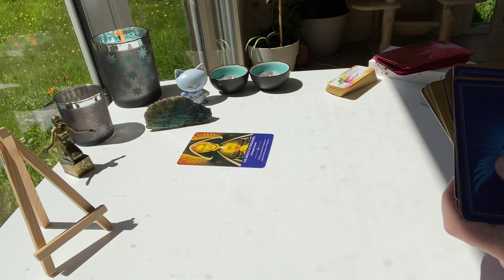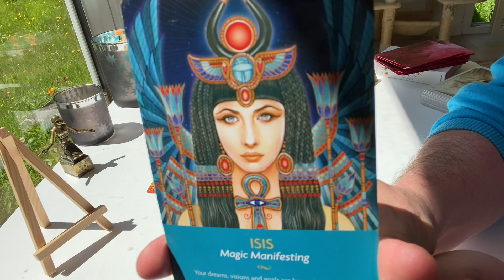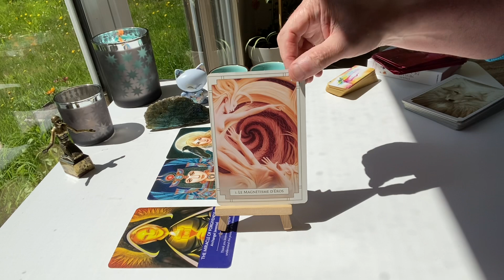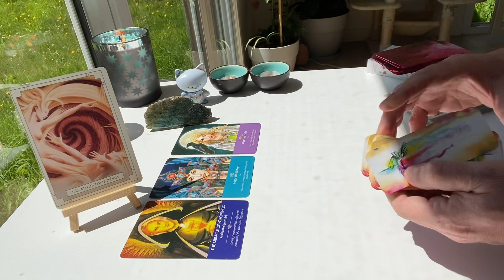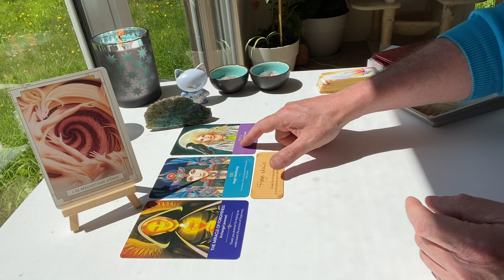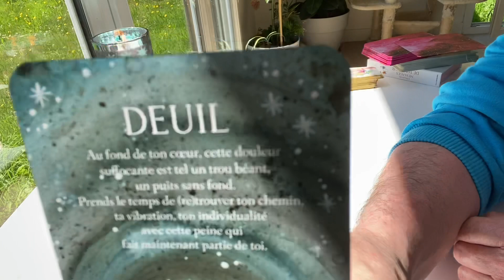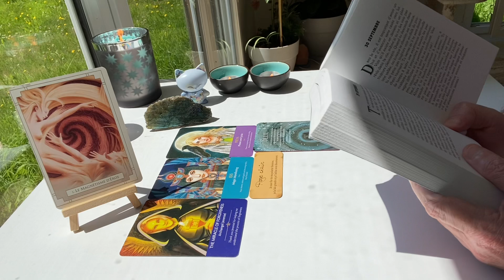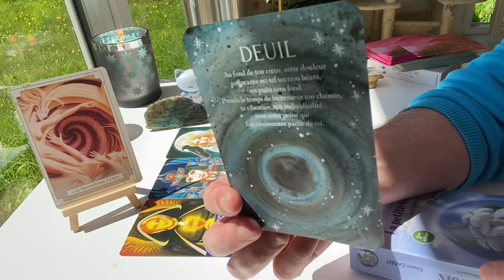19 juillet - accepte d’être vulnérable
pour une guidance :
wishlist oracles et tarots :

N'hésitez pas, après notre rencontre, à laisser un mot sur le livre d'or (c'est toujours cool :) ) :

jeux utilisés :
Dreaming way tarot de Rome Choi
Lily White Tarot de Célia Melesville
Les Portes magiques de l'Univers de Brigitte Barberane et Vanessa Mielzareck
Les Portes de l'intuition de Brigitte Barberane et Vanessa Mielzareck
Wisdom of Avalon de Colette Baron Reid
Le Tarot de Rider-Waite de Rachel Pollack
Le petit Oracle des couleurs de Claire Duval et Célia Melesville
L'Oracle des Messages de ton Ame de Charlotte Daynes et Célia Melesville
L'Oracle des Messages de ton Coeur de Charlotte Daynes et Célia Melesville
Le Tarot du chercheur de vérité de David Fontana
Le petit oracle grimoire de la magie de Eve Korrigan
St Jinx Arcana, the gay tarot
the slow tarot de Lacey Bryant
L'Oracle de la Lumière Blanche de Alana Fairchild et A. Andrew Gonzalez

La petite Voix de Eileen Caddy